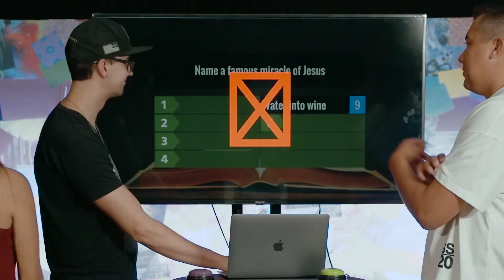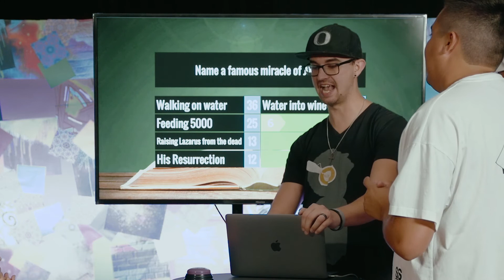BIBLE BATTLE | CS YTH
Are you ready for a game of Family Feud? Join us for a fun time today on CS Connect for YTH as we battle it out over Bible knowledge. Will the ladies or guys take home the WIN? Tune in to see what happens when the questions are tricky, answers are difficult to find and the rules are questionable.